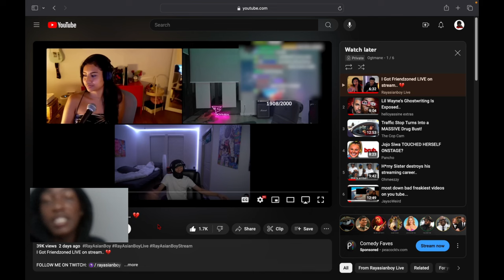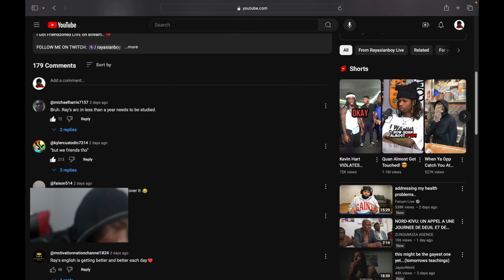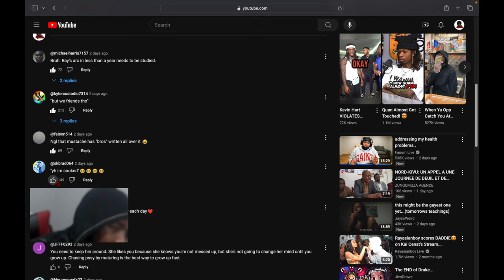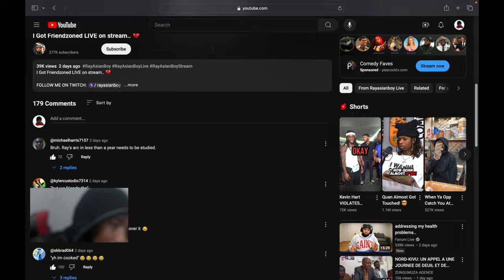Reacting To Ray Getting Friendzoned Live On Stream... Just Like Kai "But We Friends Tho" 🤣